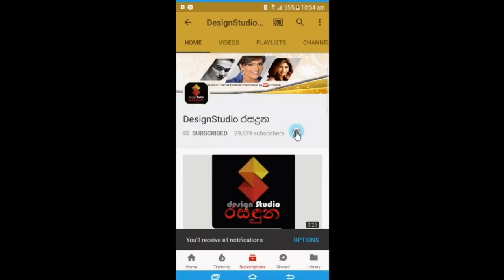සචිනි නිපුන්සලාගේ විවාහ මංගල්‍යයේ පෝරුවේ චාරිත්‍ර සිදු වෙන හැටි මෙන්න.Sachini Nipunsala Wedding